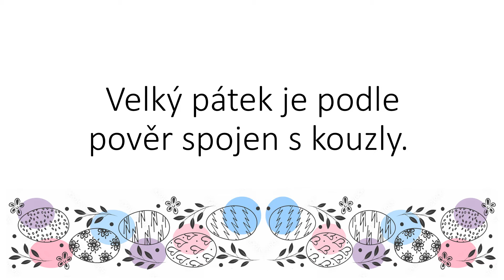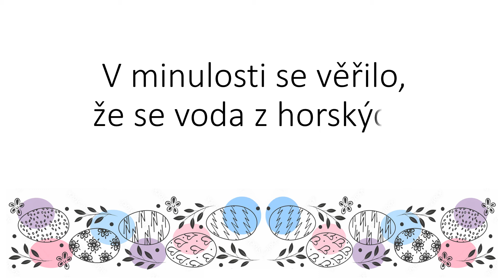Velký pátek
Celý velikonoční pašijový týden vděčí za své pojmenování pašijím – biblickým vyprávěním o utrpení Krista, která sepisovali Ježíšovi apoštolové. Prvním dnem předvelikonočního týdne je Květná neděle, následuje Modré pondělí, Šedivé úterý,  Škaredá středa, Zelený čtvrtek, Velký pátek a poslední je Bílá sobota.